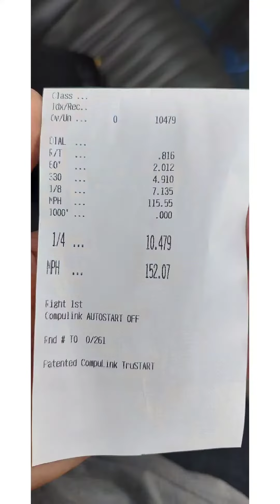Stick shift turbo LS rx7!